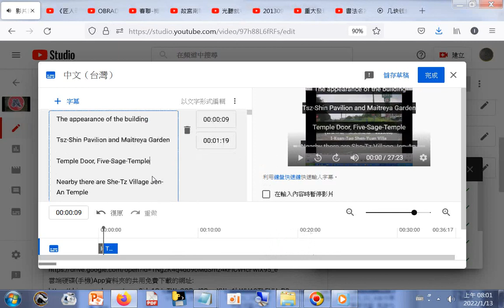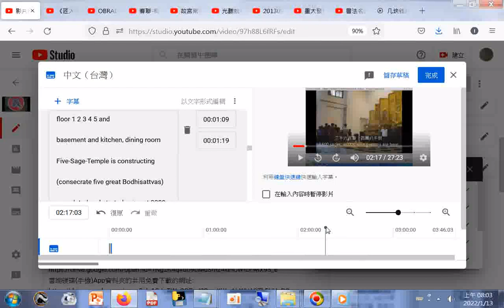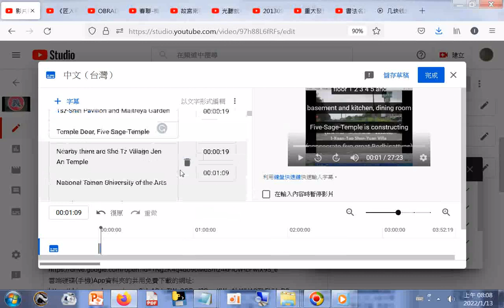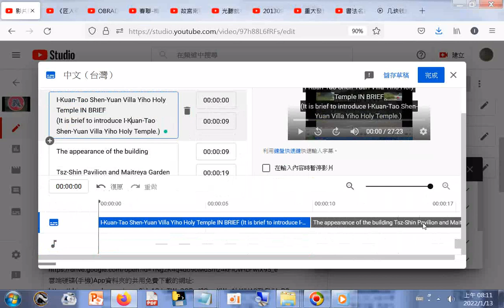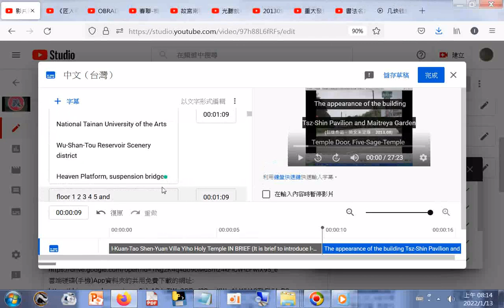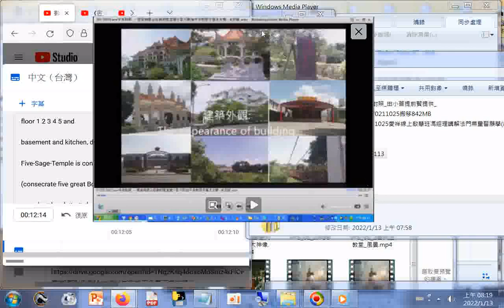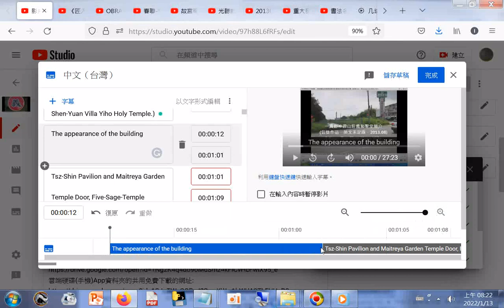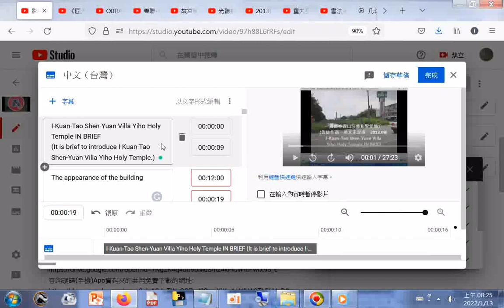CC字幕 輸入很不順利，眼看到的畫面與秒數無法對應，微調過程都是從頭開始播放，自動產生的時間數字無法手動輸入後儲存產生效果，就是無法如願20220113